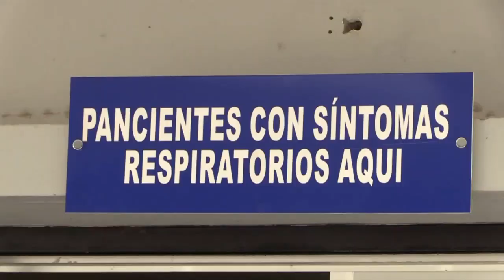Mueren tres por covid en SJM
El covid, que se expande también por la región sur, ha provocado al menos tres muertes en las últimas horas en San Juan, donde favorecen las medidas restrictivas para detener la ola de contagios.